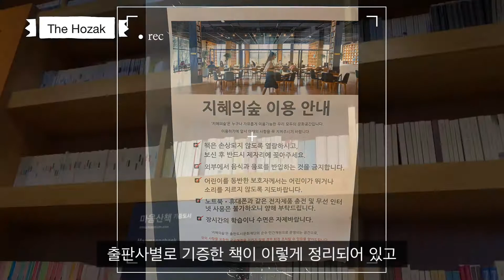[The Hozak] 파주 데이트 코스! 로맨스는 별책부록 & 검블유 촬영지!! 지혜의숲! 더티트렁크!